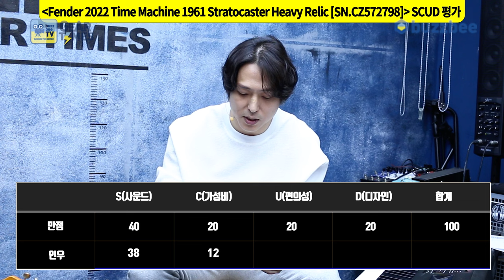[GearTimes 3873회] Fender Custom Shop 2022 Time Machine 1961 Stratocaster Heavy Relic [SN.CZ572798]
펜더 Fender Custom Shop 2022 Time Machine 1961 Stratocaster Heavy Relic [SN.CZ572798]

0:00 오프닝
4:46 스펙(Spec)
5:43 사운드 테스트(Sound test)
12:50 시연 (Demo)
13:59 한줄평
15:05 점수